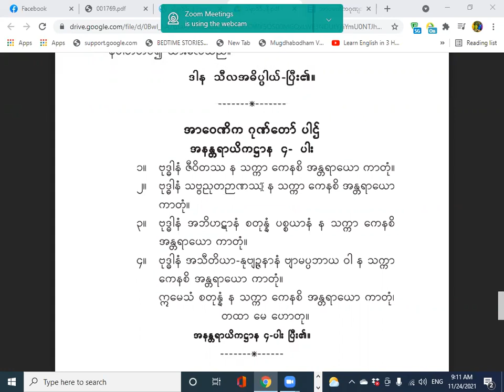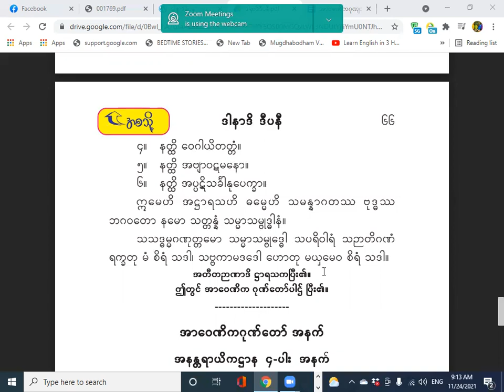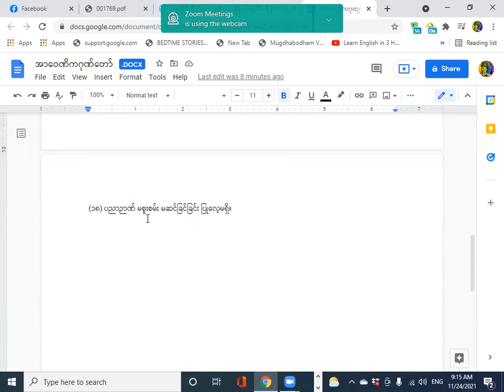အာဝေဏိကဂုဏ်တော် (၁၈) ပါးပါဌ်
အနန္တရာယိက (၄) ပါး၊ အာဝေဏိကဂုဏ်တော် (၁၈) ပါး
ပါဠိ၊ မြန်မာပြန်
ကျမ်းညွှန်း - ဒါနာဒိဒီပနီ၊ လယ်တီဆရာတော်